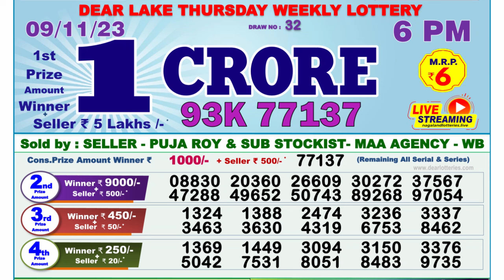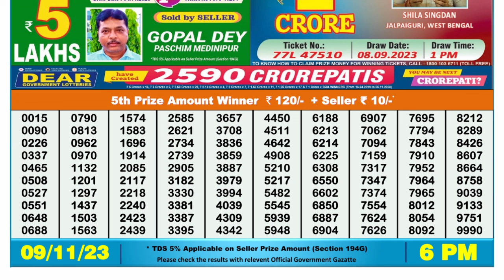Dear Lottery Sambad 6pm today 09.11.23 Nagaland State Lottery Result